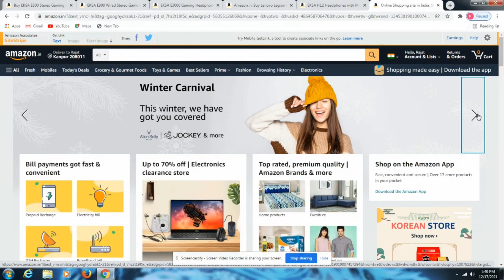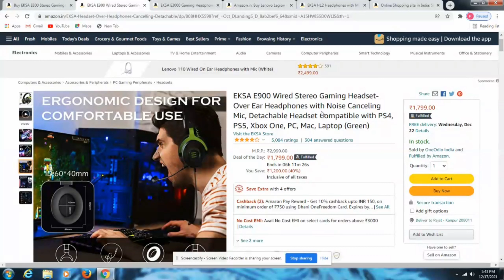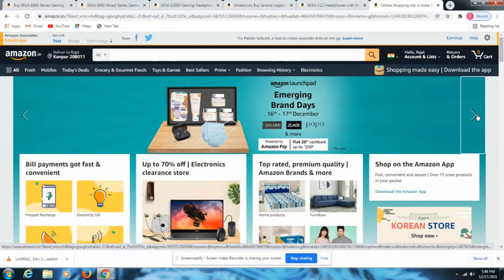Today bestDeals\Top 5 best Gaming Headphone's deals on amazon.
Know Today bestDeals\ Top 5 best Gaming Headphone's deals on amazon.
Aj mai apko btauga Amazon pr Chal rhi 24 Hours Amazing best Gaming Headphone's deals ke bare me. or Sbhi products Ke direct links Apko provide Krauga .

-best deals
-today's best deals
-24 hours limited time offers
-amazing deals on amazon
-Top 5 best Gaming Headphone's deals today
1. EKSA E800 Stereo Gaming Headphones
2. EKSA E900 Wired Stereo Gaming Headset
3. EKSA E3000 Gaming Headphones
4. Lenovo Legion H200 Gaming Headset
5. EKSA H12 Headphones
Top 5 amazing bluetooth earphone deals today-
1. realme Buds Wireless 2 Neo
2. Redmi Earbuds 2C
3. Noise Air Buds+
4. Wings Vulcan True Wireless Gaming Earbuds
5. Mivi DuoPods A25
Top 5 amazing  steelbrid Helmet's deals today-
1. Steelbird SBA-1
2. Steelbird 7Wings Motocross ATV/Dirt Bike Goggles, Unisex Eye Protection for Riding
3. Steelbird SBA-2
4. Steelbird SB-45
5. Steelbird Full Finger Bike Riding Gloves
Ab kya description hi pdte rahogy bhai ke video ko share kro sb log or ha channel ko subscribe krna mt bhulna or bell icon dabana mt bhulna kyu tumara bhai roj update video dalta hai .